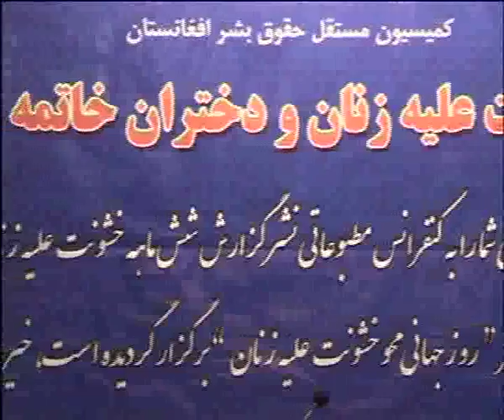PASHTO NEWS 11/25 - پښتو خبري سرویس